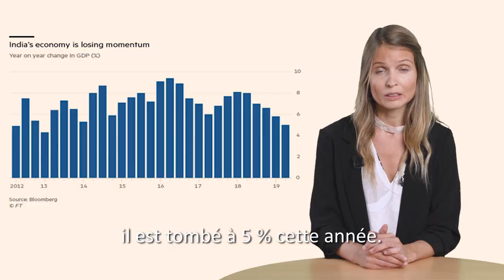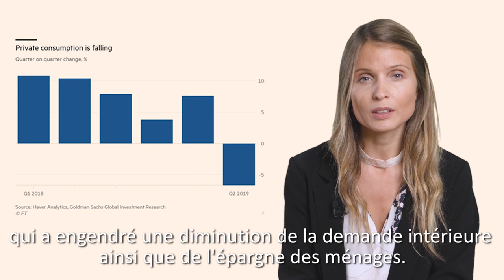L'économie indienne confrontée à un dilemme